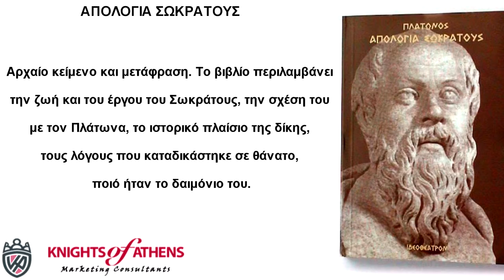ΑΠΟΛΟΓΙΑ ΣΩΚΡΑΤΟΥΣ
Αρχαίο κείμενο και μετάφραση. Το βιβλίο περιλαμβάνει την ζωή και του έργου του Σωκράτους, την σχέση του με τον Πλάτωνα, το ιστορικό πλαίσιο της δίκης, τους λόγους που καταδικάστηκε σε θάνατο, ποιό ήταν το δαιμόνιο του.

Εκδότης : ΙΔΕΟΘΕΑΤΡΟΝ
Χρονολογία Έκδοσης : Δεκέμβριος 1998
Αριθμός σελίδων : 184
Διαστάσεις : 17x12